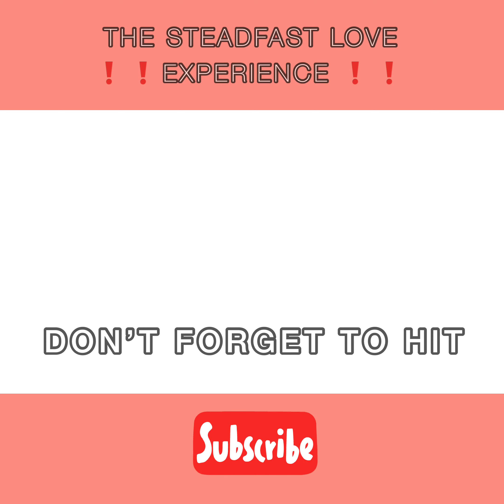THE STEADFAST LOVE EXPERIENCE ❗️❗️❗️